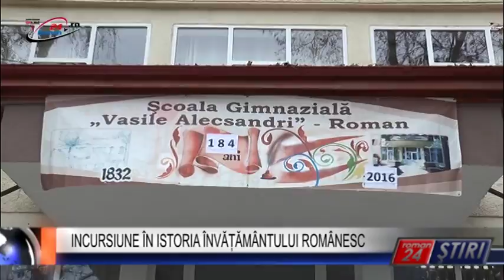INCURSIUNE ÎN ISTORIA ÎNVĂȚĂMÂNTULUI ROMÂNESC